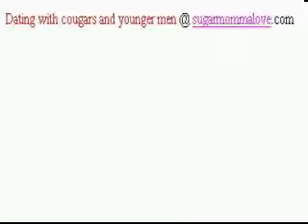0001.5min-When to Say I Love You_0.mp4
it's too late to apologise